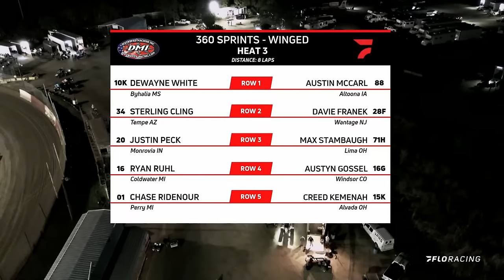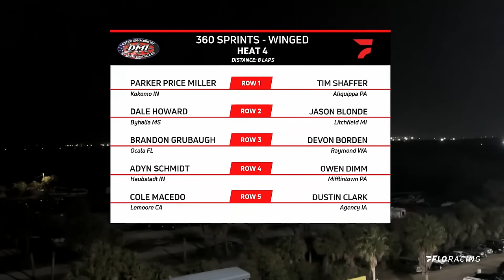LIVE: 2024 King of the 360's at East Bay Raceway Park Wednesday